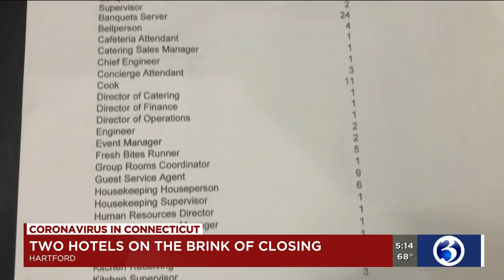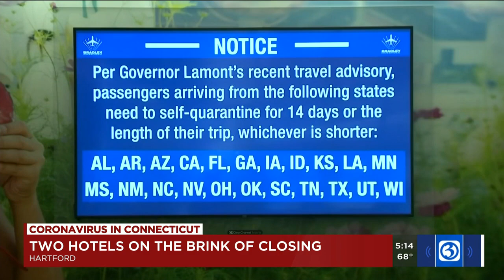VIDEO: Hotels in Hartford at risk of closing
Two of the most recognizable hotels in Hartford are at risk of closing.